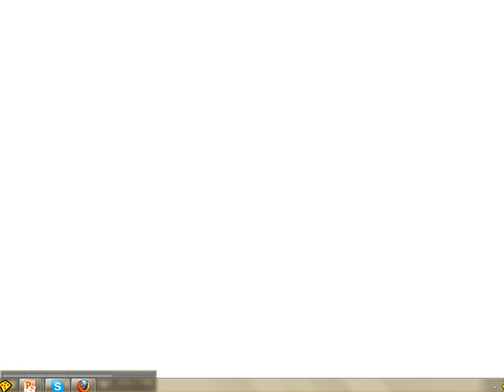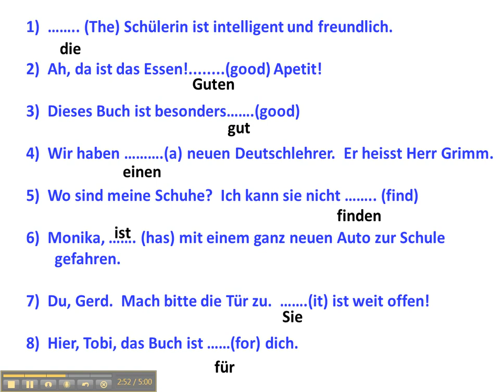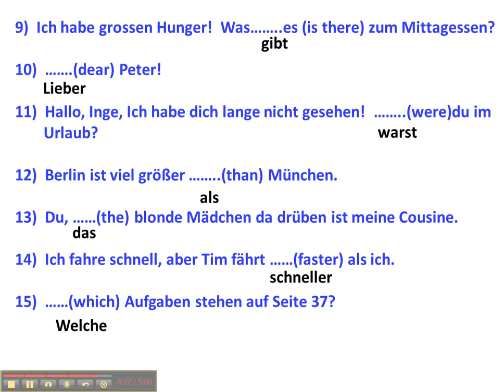Random German Grammar Practice Activities I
Some practice Activities in German about various grammar topics